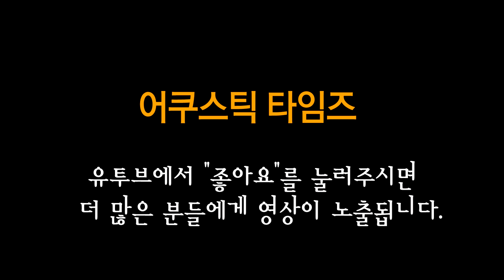Cort 어쿠스틱기타 Gold-D6